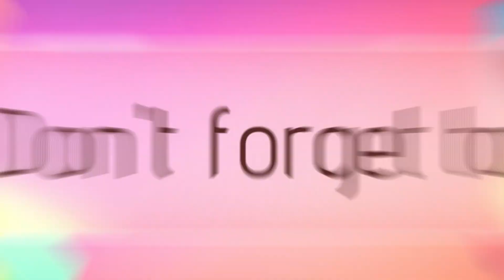show me local hangout spot in Downtown Clermont /Roasted Spirits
The heart of The Roasted Spirit lies in its extensive and thoughtfully curated selection of craft cocktails. Master mixologists meticulously craft each libation using only the finest ingredients, ensuring an explosion of flavors that tantalize the palate. From classic cocktails with a modern twist to innovative concoctions that push the boundaries of taste, The Roasted Spirit's cocktail menu is sure to please even the most discerning aficionado.

Culinary Delights that Delight the Senses

While The Roasted Spirit is renowned for its exceptional cocktails, its culinary offerings are equally impressive. The kitchen takes pride in preparing fresh, scratch-made small plates that perfectly complement the beverage selection. Each dish is a symphony of flavors, showcasing the culinary artistry of the chefs. From savory bites that awaken the taste buds to sweet indulgences that satisfy the cravings, The Roasted Spirit's menu caters to every palate.

Live Music that Enlivens the Soul

The Roasted Spirit's commitment to creating a memorable experience extends beyond its delectable offerings. The lounge regularly hosts live music performances, featuring local and touring musicians who serenade guests with a diverse range of genres, from soulful jazz to upbeat pop. The music sets the stage for an unforgettable evening, adding a touch of vibrancy and energy to the already captivating atmosphere.

A Haven for All

Whether you're seeking a cozy retreat to unwind after a long day, a vibrant spot to gather with friends, or an elegant setting for a romantic evening, The Roasted Spirit embraces all. Its welcoming atmosphere, attentive service, and commitment to quality have earned it a loyal following among locals and visitors alike.

The Roasted Spirit: A Downtown Staple

The Roasted Spirit has undoubtedly become a staple of Clermont's downtown scene, offering a unique blend of relaxation, camaraderie, and culinary excellence. Its commitment to providing an exceptional experience has made it a beloved destination for those seeking a taste of Clermont's vibrant spirit. So, if you're seeking a place to unwind, connect, and indulge in the finer things in life, The Roasted Spirit is the perfect destination. Let the warmth of its ambiance, the creativity of its cocktails, and the flavors of its small plates captivate your senses and create an unforgettable experience that will keep you coming back for more.

Who Is Hangingwithmrbigb?